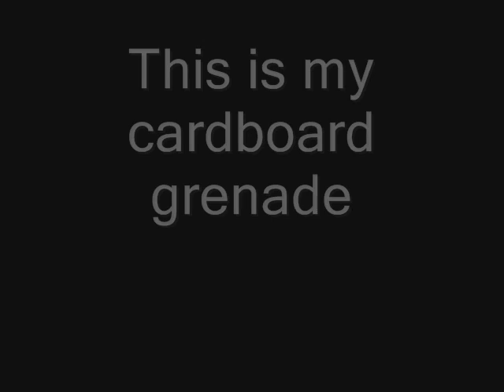Cardboard Grenade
This is my cardboard grenade, nothing special and I'm aware that I made it too big.

Songs are:

Set It Off (Instrumental) - Kardinal Offishall Feat. The Clipse (logo)

Lemon Tree - Fools Garden